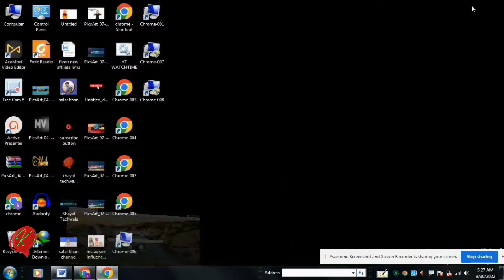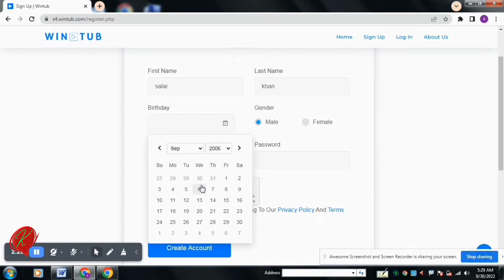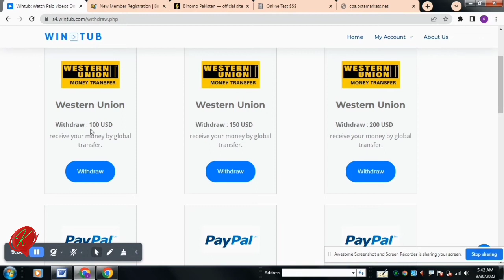How To Earn Money Online In Pakistan | Earn $10 Daily Live Proof | passiveincome | Khayal Techwala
Greeting beautiful!
Welcome to our official Youtube Channel Khayal Techwala!
Our main motive is enable youth to make money online by adopting easy and smart ways.
Earning money online require no time and hard work but smart work.
In this tutorial I am going to share with you an amazing website where you can earn money online just by watching videos and referrals.
All you need to do, just click on signup, fill the form completely and get started at once. This website pays you $5 just by creating an account and after watching videos you can earn up to  $10 in just 1-2 hours.
More referrals will make your task easy.
Thanks, Regards!
Khayal Techwala,